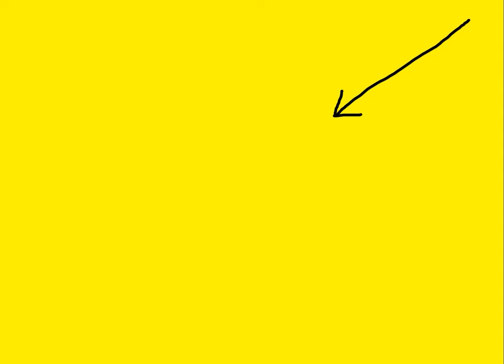Jenrick: I Would Never Needlessly Harm Children (Well That's Good To Know!)